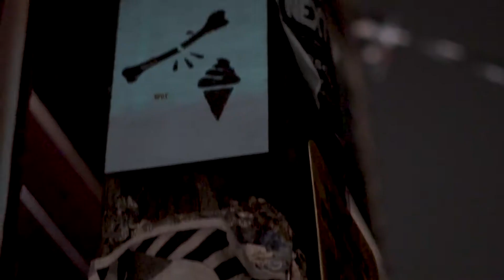The Morning After // MELT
MELT rocks the Liquor Store, 12/11/18.

The Morning After is a a series of musical snapshots from Portland, always uploaded the morning after the show.